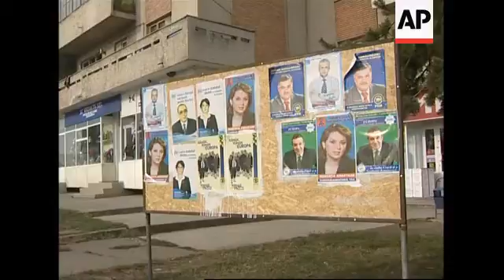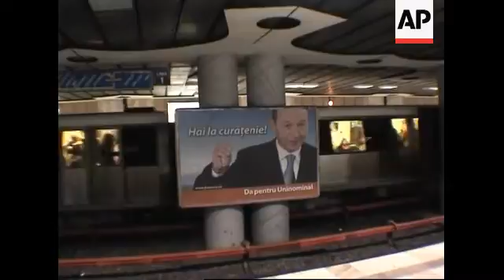Preview as Romanians go to polls on Sunday to elect representatives for EP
Baicoi
1. Pull out from Romanian and European Union (blue) flags to election candidates billboard
2. Billboard displaying election candidates
3. Various of local market
4. SOUNDBITE: (Romanian) Maria, no surname given, fruit and vegetable vendor:
"I will go to vote on Sunday and I will vote for the EU elections and for our local candidate."
5. Tilt down from wide of banner to tractor and cars on street
6. SOUNDBITE: (English) Radu Tudor, Romanian political analyst:
"It's the first time after the fall of communism that Romania has European elections and in the last seventeen years it's an event with a high rate of interest but in the politics (politicians), not for the people. I say this because we are already Europeans from this point of view. The absence rate seems to be more than 60 percent on (the upcoming) Sunday elections, also in the referendum (scheduled for the same day) and European elections. So I don't expect a high interest for the elections but the results are very good for the years to come, in terms of internal and external politics."
Bucharest
7. Poster inside metro featuring Romanian president President Traian Basescu
8. Pan right of liberal democrats party candidate poster
9. Young people campaigning
10. Other Romanian party poster
STORYLINE:
More than 18 (m) million Romanians will go to the polls this weekend to elect 35 representatives to the European Parliament, in a ballot where the centrist party supported by President Traian Basescu is expected to do well.
Sunday will be the first time since Romania joined the European Union (EU) on January 1 that Romanians have a chance to elect their own lawmakers to the Parliament.
"It's the first time after the fall of communism that Romania has European elections and in the last seventeen years it's an event with a high rate of interest but in the politics (politicians), not for the people," said Romanian political analyst Radu Tudor.
Elections, initially scheduled for earlier in the year, were delayed due to political infighting.
The Democratic Party, which benefits from the popularity of Basescu, has 38 percent, and the leftist Social Democracy Party has 19.5 percent, about half of what it scored in the last Parliamentary elections in 2004, according to an opinion poll.
The poll was carried out this week on 934 people and had a three percent margin of error.
The former ruling party has been hurt by corruption charges against senior members such as former Prime Minister Adrian Nastase.
Prime Minister Calin Popescu Tariceanu, who heads the centre-right Liberal Party, predicted a "moderate" turnout and sociologists expect about 35 percent of the electorate to vote, which is similar to voting turnouts in other new member states. His party has 12.9 percent.
To be elected to the European Parliament, parties need to win at least five percent of the vote.
The right-wing New Generation Party, led by landowner and populist politician Gigi Becali and the centrist Liberal-Democrats Party may manage to get into Parliament.
At the same time, Romanians will vote in a referendum on their voting system which is currently done on lists.
Basescu wants citizens to be able to directly elect a representative, making that person more responsible toward constituents.
Opinion polls said that as many as 80 percent of people who would vote in the referendum favour changing the voting system, but for the vote to be valid, there needs to be a turnout of more than 50 percent.
One local woman who spoke to AP Television was adamant she would vote on Sunday.